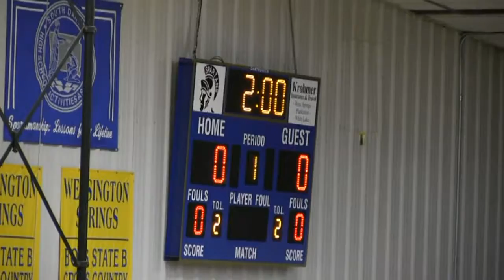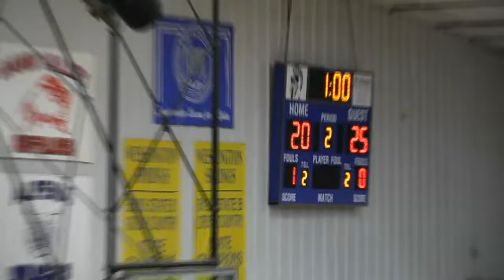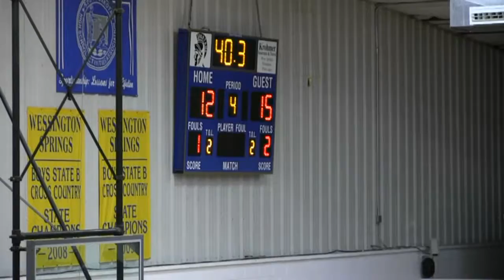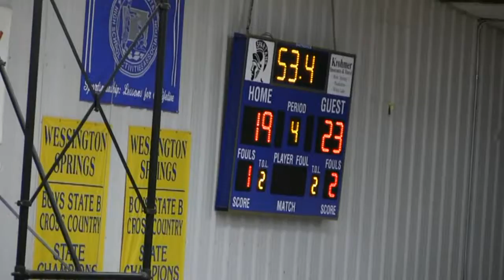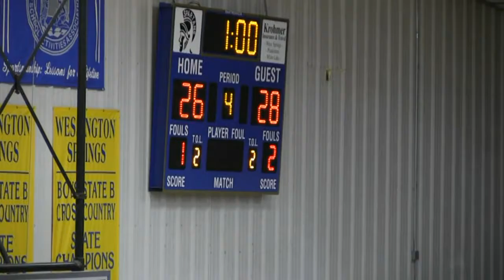2014 Hitchcock-Tulare vs Wessington Springs (Volleyball)